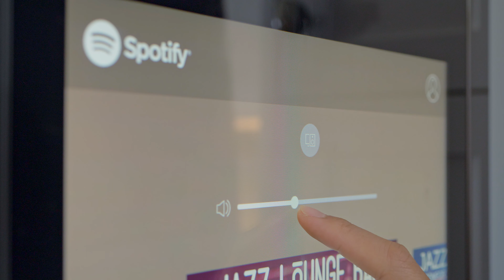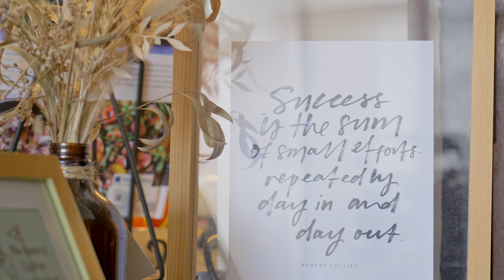Smart Home Appliances I Sneak Peek with Samsung: Su Ann Heng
Join us, as Su Ann takes us along to her beautiful home and fills us in about her busy lifestyle, her favourite type of music, her current diet and how our smart appliances help her stay super efficient and organised.